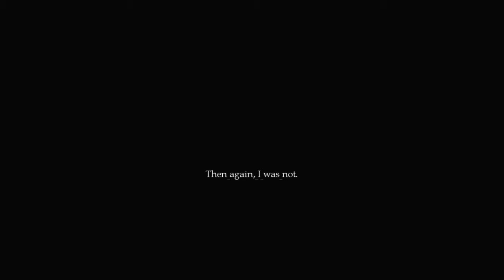HOLLOW HILLS #001 [Deutsch] - Ab in die Geisterstadt!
▬▬ Zum Spiel▬▬
Hollow Hills
Entwickler: Nightwolf Games
Engine: Unreal Engine 4
Ihr könnt es euch kostenlos downloaden!